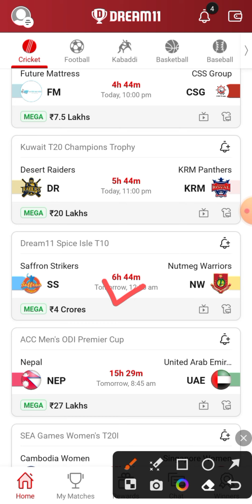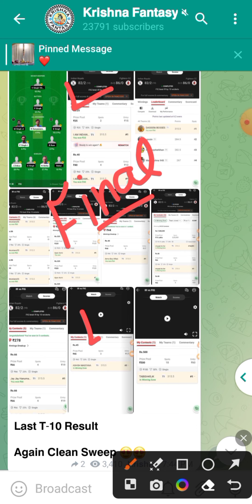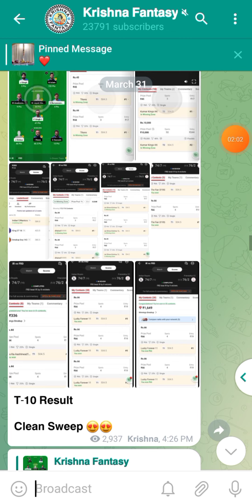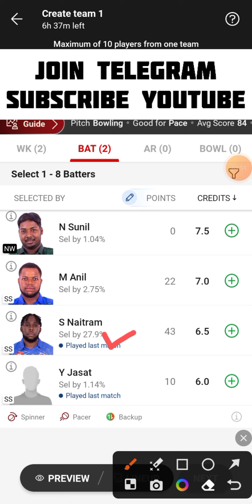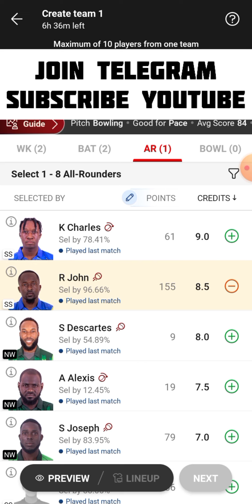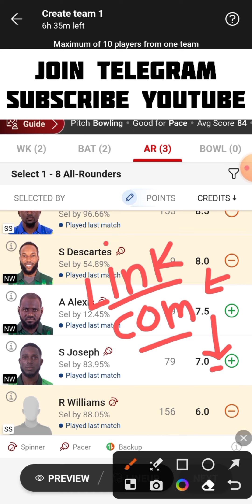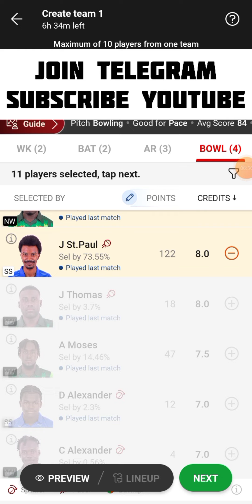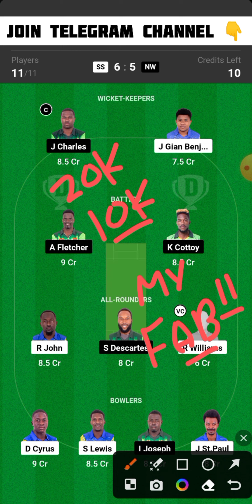SS vs NW Dream11 Team | SS vs NW Dream11 Prediction | SS vs NW Dream11 Team Today Match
SS vs NW
SS vs NW Dream11
SS vs NW Dream11 Team
SS vs NW Dream11 Team Today Match
SS vs NW Dream11 Prediction
SS vs NW Dream11 Prediction Today Match
SS vs NW Playing 11
SS vs NW Live Match Streaming
SS vs NW Today Match Dream11 Team
SS vs NW Today Match Prediction
SS vs NW Team Today Match
SS vs NW Dream11 SL GL Team
SS vs NW Small League Grand League Team
SS vs NW T10 Match Dream11 Team
SS vs NW Last Match Scorecard
SS vs NW Match Live Score
SS vs NW Dream11 Spice Isle T10 Dream11 Team Today Match
Saffron Strikers vs Nutmeg Warriors Dream11 Team